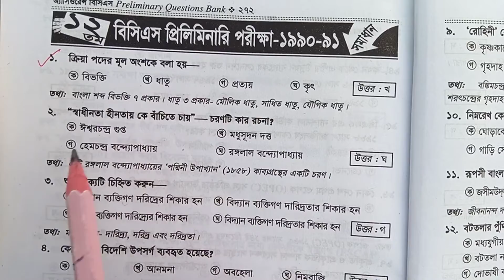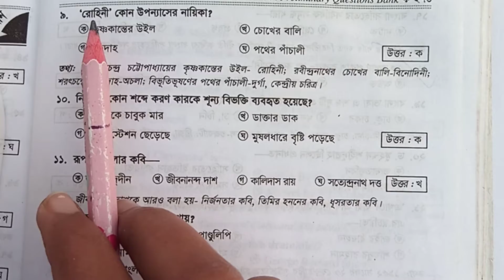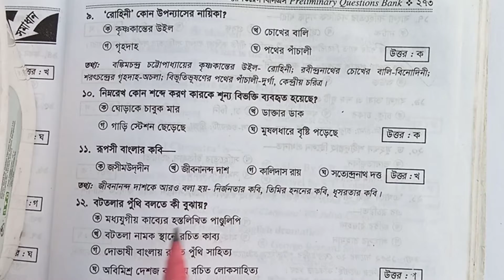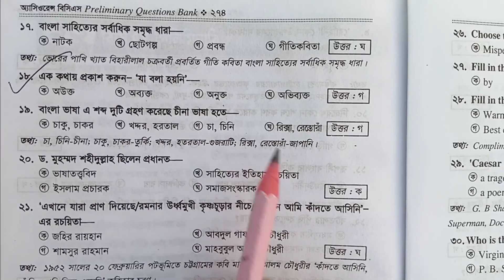১২ তম বিসিএস এর বাংলা সমাধান। ১২ তম বিসিএস বাংলার সমাধান দেখুন